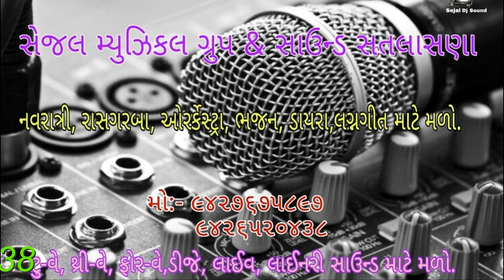|| એક બાર ભોલે ભંડારી || ક્રિમા રાવલ , મનુભાઈ રાવલ // સેજલ સાઉન્ડ સતલાસણા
|| એક બાર ભોલે ભંડારી ||

સિંગર :-  ક્રિમા રાવલ , મનુભાઈ રાવલ

તબલચી :- મિત રાવલ

બેન્જો :- દિવાનજી ઠાકોર

સાઉન્ડ:- સેજલ સાઉન્ડ સતલાસણા
             નટુભાઈ સુથાર (૯૪૨૭૬૭૫૮૯૭ )
             હરેશ પટેલ ( ૯૭૩૭૧૦૪૯૦૭ )

એડીટીંગ :- મયુર સુથાર ( ૯૪૨૬૫૨૦૪૩૮ )